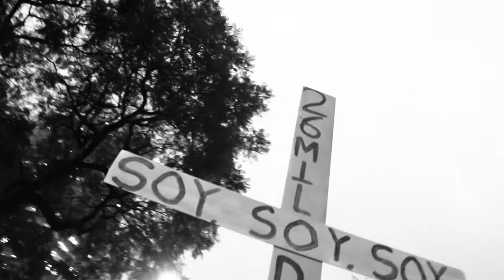Ayotzinapa 20nov14 Marcha MVI 1262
20 de noviembre 2014 Archivo documental. Marcha por Ayotzinapa: Justicia y Esclarecimiento al caso de los 43 Normalistas desaparecidos; Acción y Reflexión de que el caso Ayotzinapa no es el único que vive y sufre el país por parte de la comunidad, además de la búsqueda de propuestas, para solucionar este tipo de situaciones generadas por el estado, asi como la participación popular, como fuerza de cambio y toma de responsabilidades para generar un gobierno popular consciente que este al tanto de las acciones que tomen sus representantes, para no permitir el empoderamiento y corrupción que hasta ahora vivimos. En la mañana de este jueves 20 de noviembre se emprendió una marcha hacia el aeropuerto Internacional de la Ciudad de México con motivo de evidenciar e informar internacionalmente el caso Ayotzinapa, misma que fue contenida y reprimida por el estado dejando varios presxs políticos en la acción. La marcha de la tarde tuvo tres puntos de salida en el distrito federal, uno el Angel de la Independencia, segundo Plaza de las 3 Culturas Tlatelolco y el tercero Monumento a la Revolución Mexicana todos hacia el zócalo capitalino, misma que termino en actos represivos y de terrorismo de estado, como se ha venido accionando desde hace años.